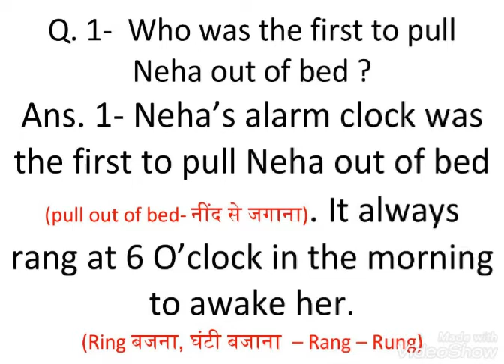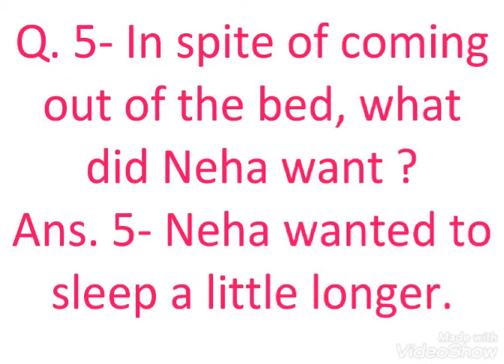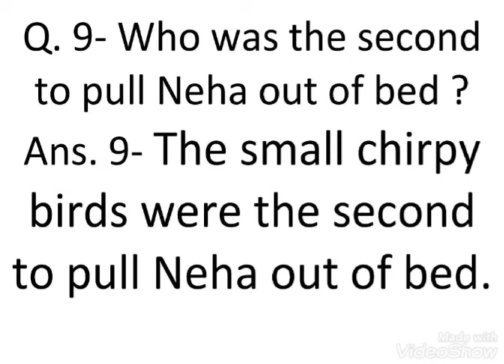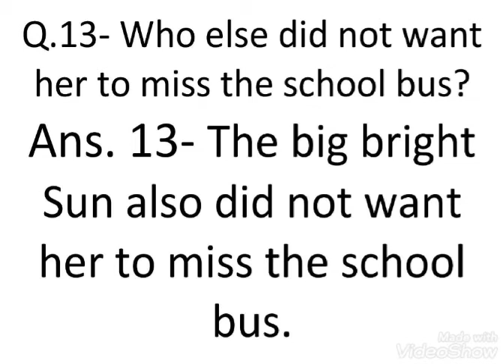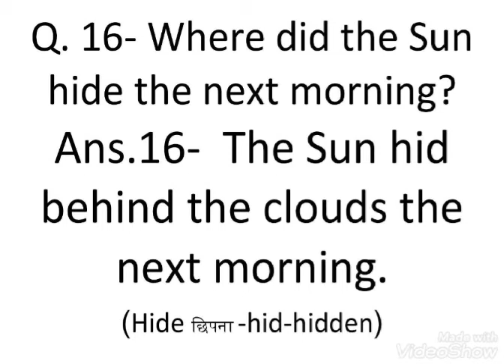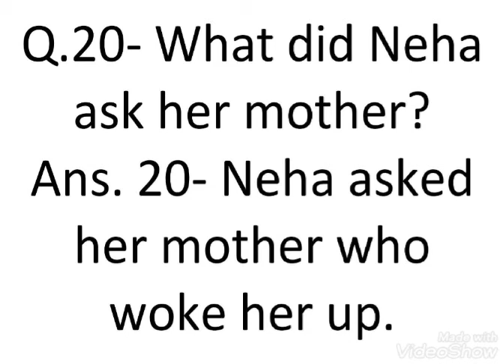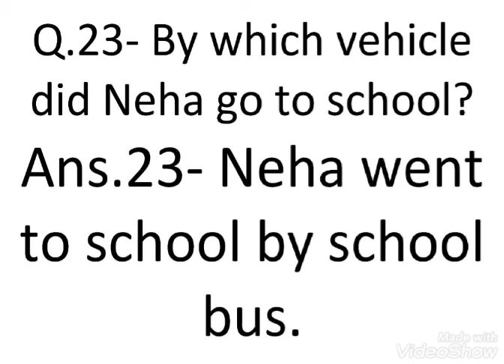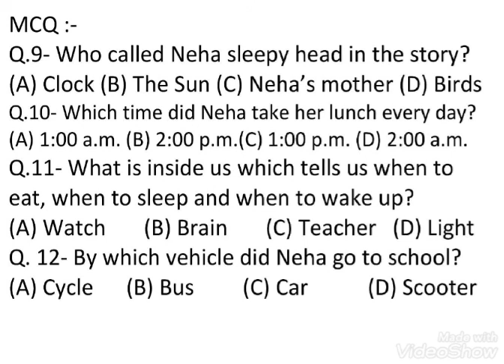824. NEHA'S ALARM CLOCK Class 4 Marigold NCERT CBSE QUESTION ANSWERS